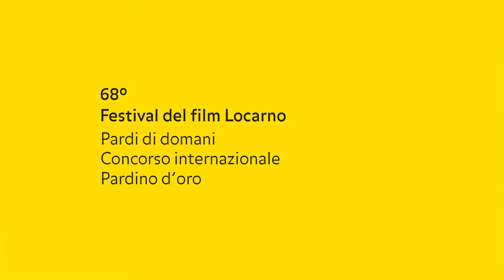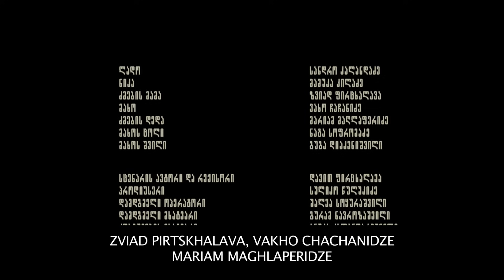ქართული მოკლემეტრაჟიანი ფილმი "მამა" / Georgian Short film "Father"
ლოკარნოს კინოფესტივალის გამარჯვებული ქართული მოკლემეტრაჟიანი მხატვრული ფილმი (2015 წელი)

სცენარის ავტორი და რეჟისორი - დავით ფირცხალავა
მსახიობები: სანდრო კალანდაძე, მამუკა კილაძე, ვახო ჩაჩანიძე, ზვიად ფირცხალავა, მარიამ მაღლაფერიძე.